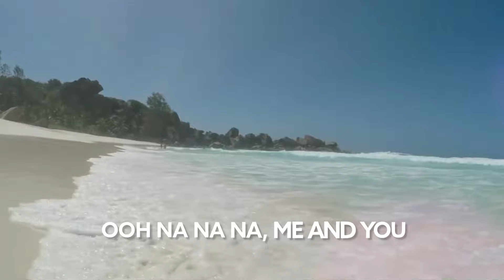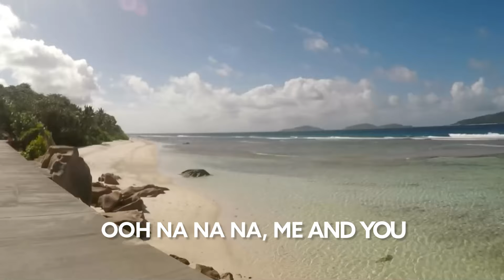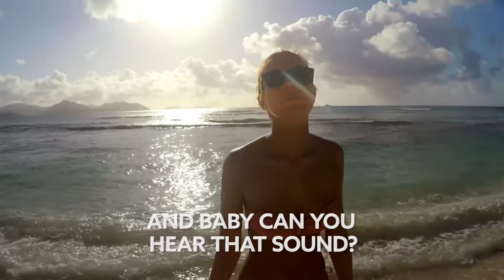Faustix, Zookeepers, Alexandra Stan - Future Calling [Lyric Video]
Song Faustix, Zookeepers, Alexandra Stan - Future Calling [Lyric Video]

🎙️🎵 Lyrics:

Sometimes it's hard not to be haunted
By all the times love left me in the blackest of place
But I can feel the door unlocking
When I'm with you I feel the hurt start to erase
Don't even remember how it breaks
You're kissing my memory clean
And now I can't stop myself falling deep

Baby, when you hear that sound
It's your future calling

Ooh na na na, yeah I know
Love's easy, come and go
Not this time
Yesterday's gone, let's never rewind
Ooh na na na, me and you
We're starting something new
Tonight
We're done with the past, and never look back

Let's take it slow
Sunshine to smoke
Never let go
And baby can you hear that sound?
It's our future calling

Ooh na na na (hello?), na na na (hello?)
Ooh na na na, future calling

It's been the hardest, hardest summer
Feels like you're melting all my scars and pain away
As my defenses fall like lumber, mmh
I get this feeling that I'm finally here to stay
You're sending chills down my body
But also my heart and my soul
Can you hear the sound of my heartbeat, oh-oh-oh

And baby, when you hear that sound

Sunshine to smoke
Never let go

Sunshine to smoke
Never let go